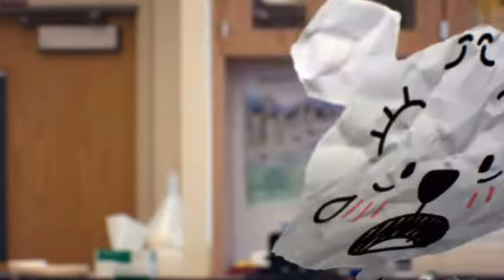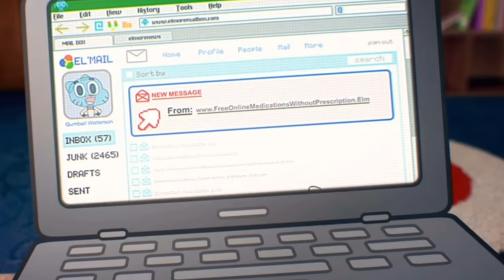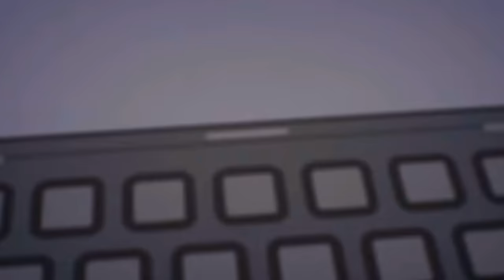Teri Is A 𝐁𝐫𝐮𝐭𝐚𝐥𝐥𝐲 𝐓𝐨𝐫𝐭𝐮𝐫𝐞𝐝 𝙃𝙮𝙥𝙤𝙘𝙝𝙤𝙣𝙙𝙧𝙞𝙖𝙘…